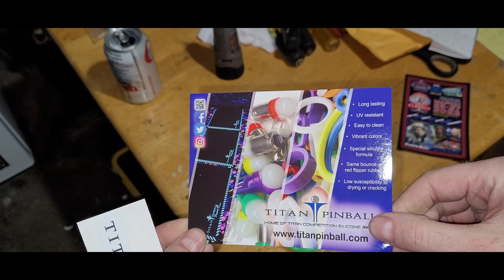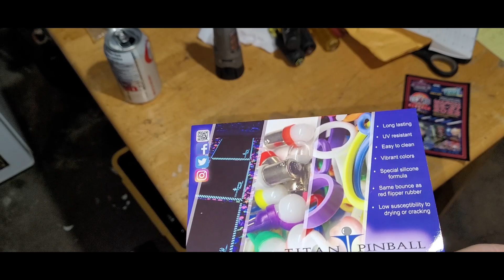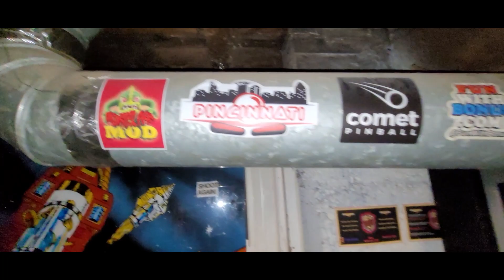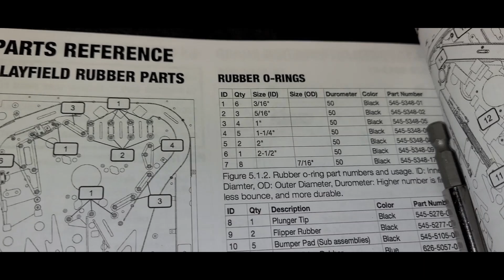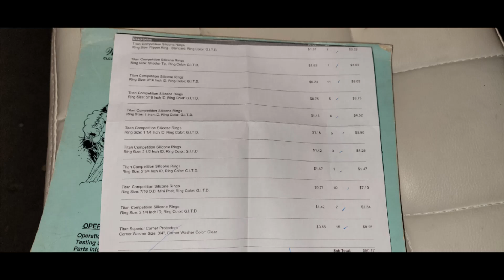Part 7: Ghostbusters Pro Pinball Project. Installing Glow in the dark rubbers!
Rubbers finally came in from Titan! I install them and most of the playfield plastics too!